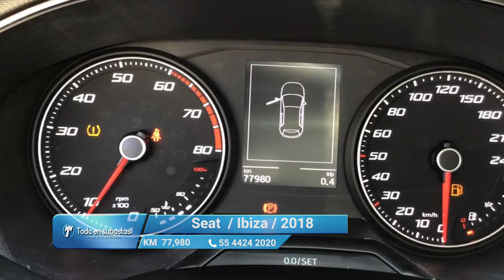Seat / Ibiza / 2018 - 10736